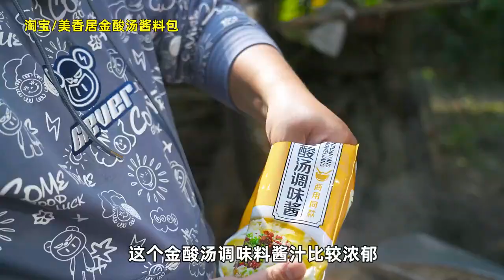I bought a 13 pound big fish at the market, and Ami made 'gold soup fish slices' sour and appetizing